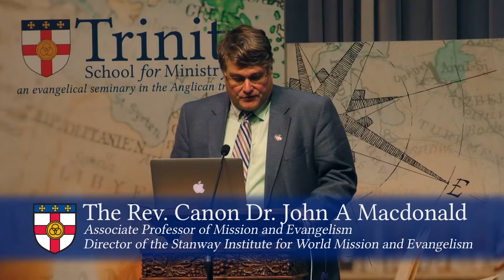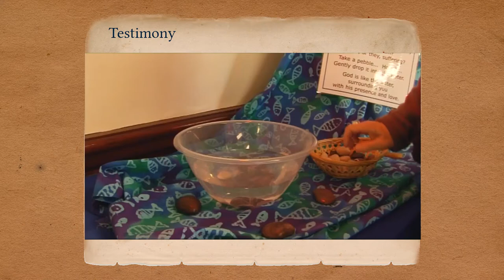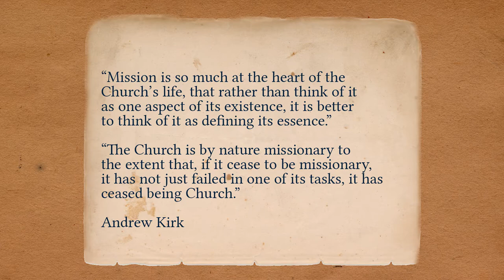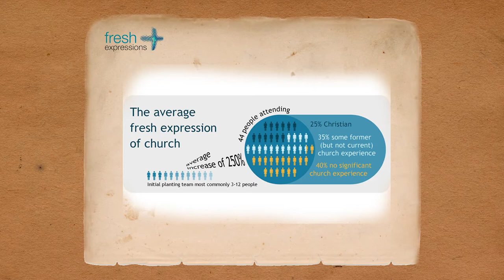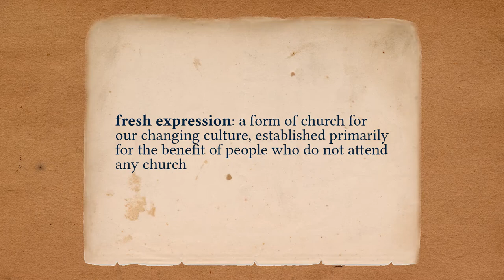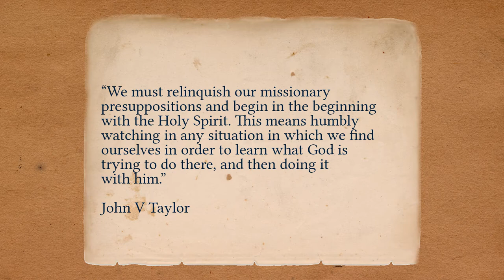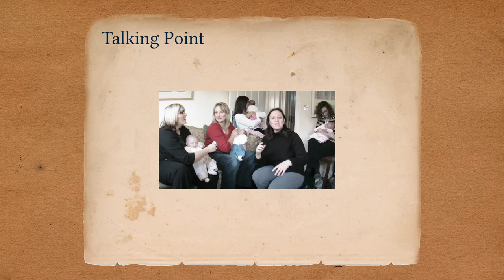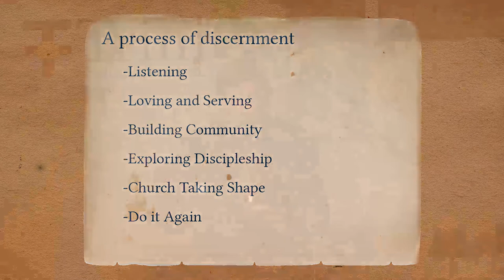Fresh Expressions - Church Planting - The Rt Revd Graham Cray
Fresh Expressions is about empowering and equipping God's people in every congregation to develop creative expressions of church that can reach the increasing diversity of our society. Bishop Graham Cray who served as the Archbishop of Canterbury's Missioner and Team Leader of Fresh Expressions from May 2009 until May 2014, recently visited the campus at Trinity School for Ministry, to share personal experiences and encouragement on the topic of Church Planting. Originally recorded September 24, 2015.